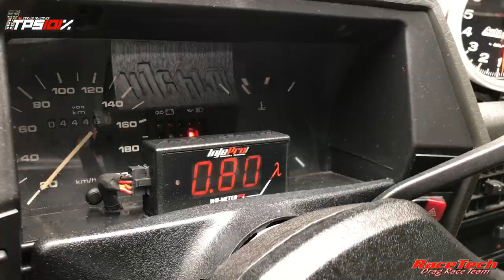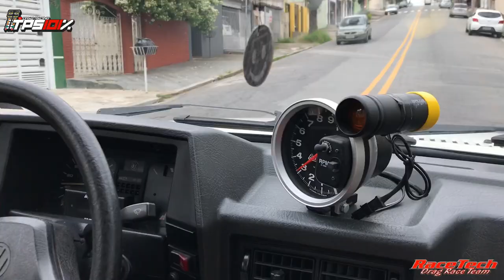Aceleramos o Gol do Toguro..!!! Mais de 400hp..!!!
Depois de mais algumas melhorias demos uma volta no Gol do Toguro. !